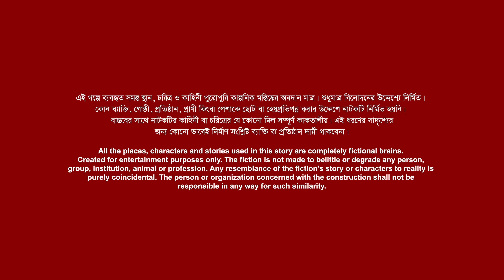বউ এর অফিস | Bangla Natok 2024 | Javed Ali | Shajuti | MR Films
If you're looking for a Emotional and interesting fiction, then watch and be sure to check out this " বউ এর অফিস "

বউ এর অফিস
Cast: Javed Ali, Shajuti Khandokar, Zahid Hasan
Project Under
in associate with
MR Films

CONTENT DECLARATION
Mehedi Rony Films has the sole rights of all contents and it does not give permission to any business entity or individual to use these contents except Mehedi Rony Films. This Channel is the Based on Bangla Natok, Short Film and Blogging. The uploaded all contents are Made by our own team. Also Sometimes We are using some Third-Party materials where we have the specific authorization and permission to use this on YouTube.